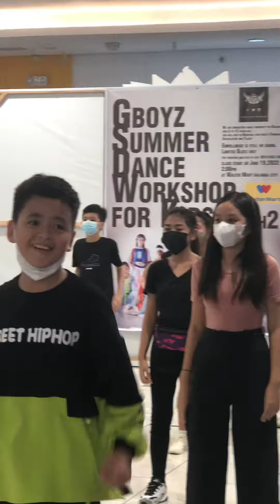Kuya’s first dance lesson with the Gboyz